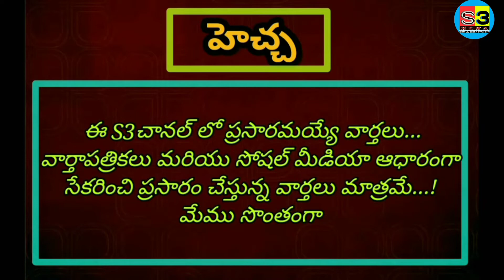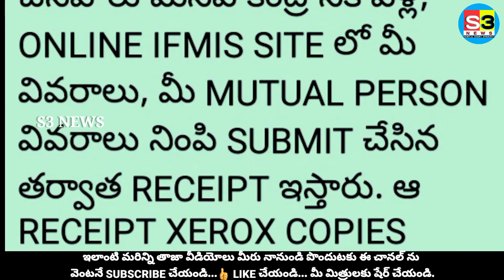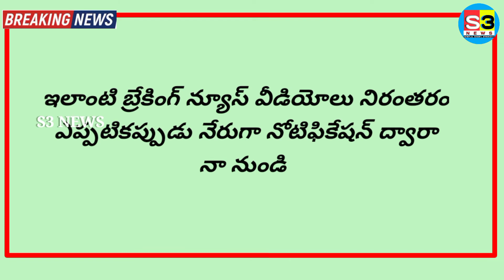ఉద్యోగ, ఉపాధ్యాయులు మ్యూచువల్ ట్రాన్స్ఫర్స్ ll మీ సేవలో అప్లై చేసుకునే విధానం ఇలా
This is how employers and teachers apply for mutual transfers at your service